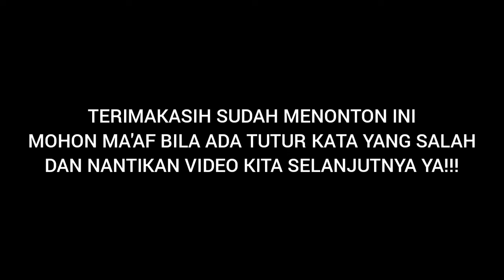PRANK PUTUSIN PACAR BIKIN BAPER SAMPAI NANGIS | PUTRA PRAYOGA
Halo, Saya putra prayoga
Kali ini saya PRANK PUTUSIN PACAR BIKIN BAPER SAMPAI NANGIS
semoga kalian suka & terhibur dengan Video ini
Dukung terus channel ini ya supaya aku lebih semangat membuat Video, kalian juga bisa reques di kolom komentar.

Terimakasih

Kamera: Adifta Akbar

Prank putusin pacar bikin baper sampai nangis